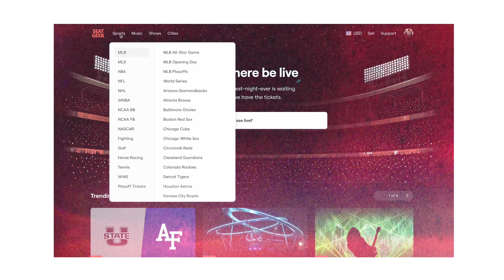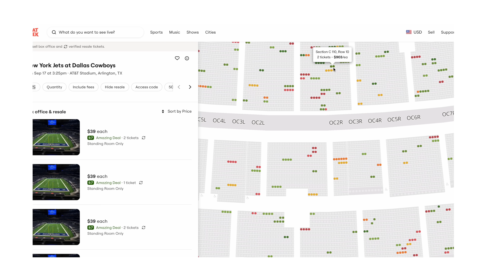Korn Ferry Tour Vs. HARDEST PGA Tour Course